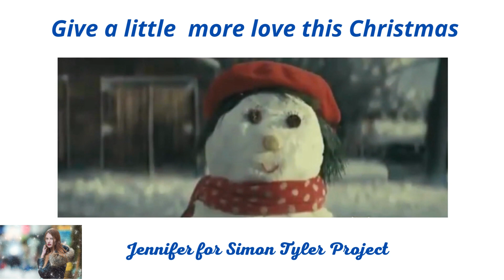Give a little more love this Christmas